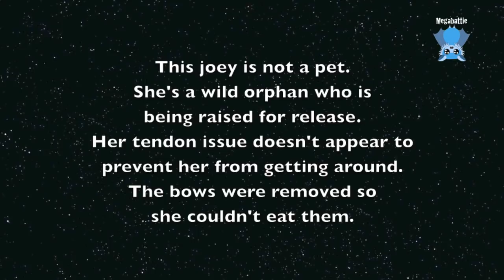Kangaroo joey with splints on her feet: this is Cindy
Sometimes a girl just to have some bling.
Cindy is an Eastern Grey Kangaroo joey who has short tendons in her feet.  She's got them splinted flat to stretch them a bit.
The butterflies came off fairly quickly - the bows were industriously chewed off.  All were removed after the video so she couldn't eat them.

Thanks Catherine for the video footage.